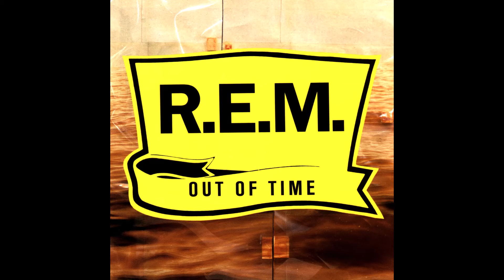R.E.M. Unmixed Remix - Radio Song (Mono Drum and Bass Version)